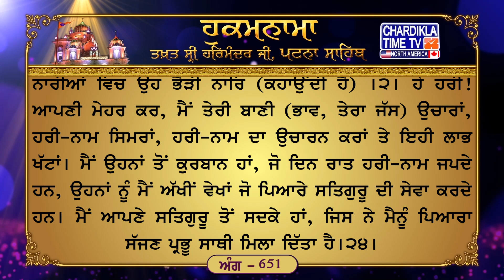Hukamnama Patna Sahib | Takhat Sri Harmandir Ji Patna Sahib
ਅੰਗ :- 651

ਗੁਰ ਸੇਵਾ ਤੇ ਸੁਖੁ ਊਪਜੈ ਫਿਰਿ ਦੁਖੁ ਨ ਲਗੈ ਆਇ ॥ ਜੰਮਣੁ ਮਰਣਾ ਮਿਟਿ ਗਇਆ ਕਾਲੈ ਕਾ ਕਿਛੁ ਨ ਬਸਾਇ ॥ ਹਰਿ ਸੇਤੀ ਮਨੁ ਰਵਿ ਰਹਿਆ ਸਚੇ ਰਹਿਆ ਸਮਾਇ ॥ ਨਾਨਕ ਹਉ ਬਲਿਹਾਰੀ ਤਿੰਨ ਕਉ ਜੋ ਚਲਨਿ ਸਤਿਗੁਰ ਭਾਇ ॥੧॥ ਮਃ ੩ ॥ ਬਿਨੁ ਸਬਦੈ ਸੁਧੁ ਨ ਹੋਵਈ ਜੇ ਅਨੇਕ ਕਰੈ ਸੀਗਾਰ ॥ ਪਿਰ ਕੀ ਸਾਰ ਨ ਜਾਣਈ ਦੂਜੈ ਭਾਇ ਪਿਆਰੁ ॥ ਸਾ ਕੁਸੁਧ ਸਾ ਕੁਲਖਣੀ ਨਾਨਕ ਨਾਰੀ ਵਿਚਿ ਕੁਨਾਰਿ ॥੨॥ ਪਉੜੀ ॥ ਹਰਿ ਹਰਿ ਅਪਣੀ ਦਇਆ ਕਰਿ ਹਰਿ ਬੋਲੀ ਬੈਣੀ ॥ ਹਰਿ ਨਾਮੁ ਧਿਆਈ ਹਰਿ ਉਚਰਾ ਹਰਿ ਲਾਹਾ ਲੈਣੀ ॥ ਹਉ ਵਾਰਿਆ ਅਪਣੇ ਗੁਰੂ ਕਉ ਜਿਨਿ ਮੇਰਾ ਹਰਿ ਸਜਣੁ ਮੇਲਿਆ ਸੈਣੀ ॥੨੪॥

ਅਰਥ: ਸਤਿਗੁਰੂ ਦੀ ਸੇਵਾ ਤੋਂ (ਮਨੁੱਖ) ਨੂੰ ਸੁਖ ਪ੍ਰਾਪਤ ਹੁੰਦਾ ਹੈ, ਫਿਰ ਕਦੇ ਕਲੇਸ਼ ਨਹੀਂ ਹੁੰਦਾ, ਉਸ ਦਾ ਜਨਮ ਮਰਨ ਮੁੱਕ ਜਾਂਦਾ ਹੈ ਤੇ ਜਮਕਾਲ ਦਾ ਕੁਝ ਵੱਸ ਨਹੀਂ ਚੱਲਦਾ; ਹਰੀ ਨਾਲ ਉਸ ਦਾ ਮਨ ਮਿਲਿਆ ਰਹਿੰਦਾ ਹੈ ਤੇ ਉਹ ਸੱਚੇ ਵਿਚ ਸਮਾਇਆ ਰਹਿੰਦਾ ਹੈ। ਹੇ ਨਾਨਕ! ਮੈਂ ਉਹਨਾਂ ਤੋਂ ਸਦਕੇ ਹਾਂ, ਜੋ ਸਤਿਗੁਰੂ ਦੇ ਪਿਆਰ ਵਿਚ ਤੁਰਦੇ ਹਨ।੧। ਸਤਿਗੁਰੂ ਦੇ ਸ਼ਬਦ ਤੋਂ ਬਿਨਾ (ਜੀਵ-ਇਸਤ੍ਰੀ) ਭਾਵੇਂ ਬਿਅੰਤ ਸ਼ਿੰਗਾਰ ਕਰੇ ਸੁੱਧ ਨਹੀਂ ਹੋ ਸਕਦੀ, (ਕਿਉਂਕਿ) ਉਹ ਪਤੀ ਦੀ ਕਦਰ ਨਹੀਂ ਜਾਣਦੀ ਤੇ ਉਸ ਦੀ ਮਾਇਆ ਦੇ ਵਿਚ ਸੁਰਤਿ ਹੁੰਦੀ ਹੈ। ਹੇ ਨਾਨਕ! ਇਹੋ ਜਹੀ ਇਸਤ੍ਰੀ ਮਨੋਂ ਖੋਟੀ ਤੇ ਭੈੜੇ ਲੱਛਣਾਂ ਵਾਲੀ ਹੁੰਦੀ ਹੈ ਤੇ ਨਾਰੀਆਂ ਵਿਚ ਉਹ ਭੈੜੀ ਨਾਰਿ (ਕਹਾਉਂਦੀ ਹੈ) ।੨। ਹੇ ਹਰੀ! ਆਪਣੀ ਮੇਹਰ ਕਰ, ਮੈਂ ਤੇਰੀ ਬਾਣੀ (ਭਾਵ, ਤੇਰਾ ਜੱਸ) ਉਚਾਰਾਂ, ਹਰੀ-ਨਾਮ ਸਿਮਰਾਂ, ਹਰੀ-ਨਾਮ ਦਾ ਉਚਾਰਨ ਕਰਾਂ ਤੇ ਇਹੀ ਲਾਭ ਖੱਟਾਂ। ਮੈਂ ਉਹਨਾਂ ਤੋਂ ਕੁਰਬਾਨ ਹਾਂ, ਜੋ ਦਿਨ ਰਾਤ ਹਰੀ-ਨਾਮ ਜਪਦੇ ਹਨ, ਉਹਨਾਂ ਨੂੰ ਮੈਂ ਅੱਖੀਂ ਵੇਖਾਂ ਜੋ ਪਿਆਰੇ ਸਤਿਗੁਰੂ ਦੀ ਸੇਵਾ ਕਰਦੇ ਹਨ। ਮੈਂ ਆਪਣੇ ਸਤਿਗੁਰੂ ਤੋਂ ਸਦਕੇ ਹਾਂ, ਜਿਸ ਨੇ ਮੈਨੂੰ ਪਿਆਰਾ ਸੱਜਣ ਪ੍ਰਭੂ ਸਾਥੀ ਮਿਲਾ ਦਿੱਤਾ ਹੈ।੨੪।

सलोकु मः ३ ॥ गुर सेवा ते सुखु ऊपजै फिरि दुखु न लगै आइ ॥ जमणु मरणा मिटि गइआ कालै का किछु न बसाइ ॥ हरि सेती मनु रवि रहिआ सचे रहिआ समाइ ॥ नानक हउ बलिहारी तिंन कउ जो चलनि सतिगुर भाइ ॥१॥ मः ३ ॥ बिनु सबदै सुधु न होवई जे अनेक करै सीगार ॥ पिर की सार न जाणई दूजै भाइ पिआरु ॥ सा कुसुध सा कुलखणी नानक नारी विचि कुनारि ॥२॥ पउड़ी ॥ हरि हरि अपणी दइआ करि हरि बोली बैणी ॥ हरि नामु धिआई हरि उचरा हरि लाहा लैणी ॥ जो जपदे हरि हरि दिनसु राति तिन हउ कुरबैणी ॥ जिना सतिगुरु मेरा पिआरा अराधिआ तिन जन देखा नैणी ॥ हउ वारिआ अपणे गुरू कउ जिनि मेरा हरि सजणु मेलिआ सैणी ॥२४॥

अर्थ: सतिगुरू की सेवा से मनुष्य को सुख प्राप्त होता है, फिर कभी कलेश नहीं होता, उसका जनम-मरण समाप्त हो जाता है और जमकाल का कुछ जोर (वश) नहीं चलता; हरी से उसका मन मिला रहता है और वह सच्चे में समाया रहता है। हे नानक! मैं उनसे सदके जाता हूँ, जो सतिगुरू के प्यार में चलते हैं।1। सतिगुरू के शबद के बिना (जीव-स्त्री) चाहे बेअंत श्रृंगार करे शुद्ध नहीं हो सकती, (क्योंकि) वह पति की कद्र नहीं जानती और उसकी माया में सुरति होती है। हे नानक! ऐसी जीव-स्त्री मन की खोटी और बुरे लक्षणों वाली होती है और नारियों में वह बुरी नारि (कहलाती) है।2। हे हरी! अपनी मेहर कर, मैं तेरी बाणी (भाव, तेरा यश) उचारूँ, हरी का नाम सिमरूँ, हरी का नाम उच्चारण करूँ और यही लाभ कमाऊँ। मैं उनसे कुर्बान जाता हूँ, जो दिन रात हरी का नाम जपते हैं, उनको मैं अपनी आँखों से देखूँ जो प्यारे सतिगुरू की सेवा करते हैं। मैं अपने सतिगुरू से सदके हूँ, जिसने मुझे प्यारा सज्जन प्रभू साथी मिला दिया है।24।

Hukamnama Sahib
Latest Hukamnana
Daily Hukamnama